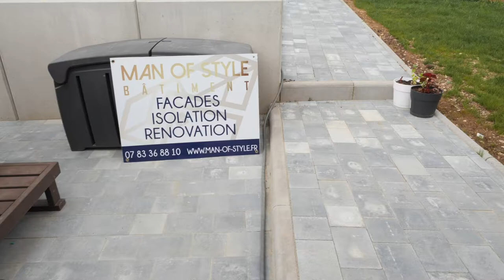Rénovation immobilière, terrasse, carrelage, salle de bain : MAN OF STEEL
Confiez-nous la rénovation de votre maison. Entreprise tout corps d’état, nous vous proposons une solution globale pour la remise à neuf de votre habitation. Nous réalisons l’ensemble des travaux : couverture, pose de velux, plomberie, électricité, façade, isolation, aménagement et décoration d’intérieur, etc.

Nous redonnons un coup de jeune à vos façades vieillies par le temps. Nous prenons en main l’aménagement sur mesure de votre salle de bains et de votre cuisine. Artisans polyvalents, nous effectuons aussi des travaux d’aménagement extérieur. Nous sommes à même de réaliser l’extension d’une maison.